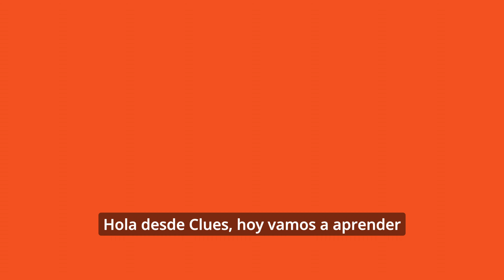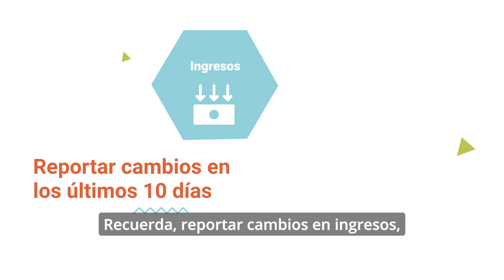¿Qué es SNAP y cómo puedo aplicar? (SPA SUB)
En este video aprenderá sobre que el programa SNAP y cómo uno puede aplicar para recibir los beneficios del programa.

¿Necesita más comida saludable para la familia? El programa SNAP le puede ayudar.
¡Llame a CLUES para saber si califica! Nuestro personal bilingüe puede facilitar el proceso de aplicación para usted y su familia.

¡CONTACTENOS!

CLUES SAINT PAUL | 797 East 7th Street, Saint Paul, MN 55106
CLUES AUSTIN | 111 Main St. N, Austin, MN, 55912